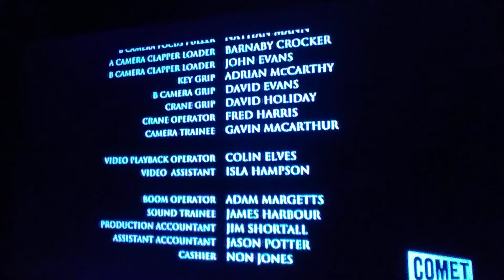(8525) CROWD COSTUME ASSISTANT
MAKE-UP FOR DEMI MOORE (O)